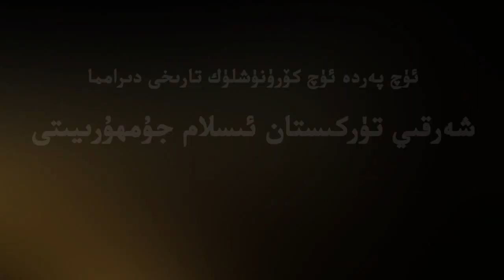تارىخى درامما: شەرقىي تۈركىستان ئىسلام جۇمھۇرىيىتى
ئۈچ پەردە ئۈچ كۆرۈنۈشلۈك تارىخى دىرامما :
 شەرقىي تۈركىستان ئىسلام جۇمھۇرىيىتى